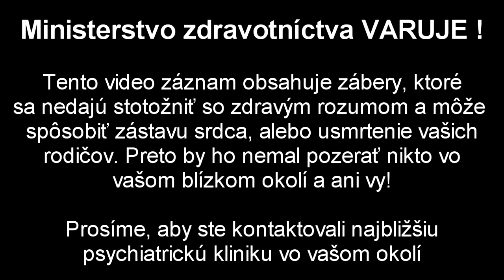Keď sa mamoki nudí a prepne mu!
Toto zdieľaj ! :D